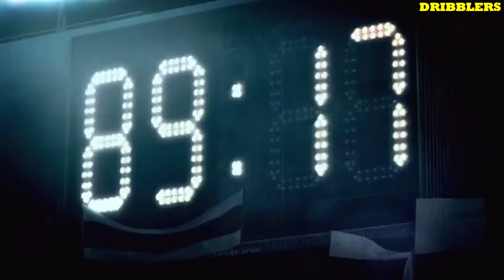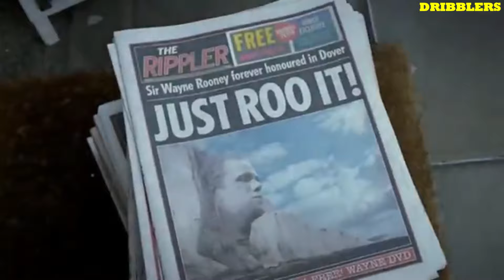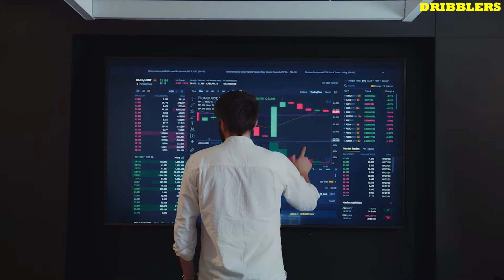WEIRD Football Commercials You've Never Seen!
These are the "Funniest Football Commercials You Never Seen Before" and we are gonna find out the top 10 funniest football commercials...
Some of them will even shock you as your favourite players will be doing some of the cringest moves ever..